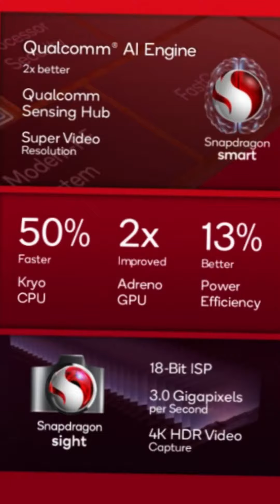Qualcomm Unveils the New Snapdragon 7+ Gen 2 Chipset with Impressive Upgrades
In this video, we discuss Qualcomm's latest announcement of the Snapdragon 7+ Gen 2 upper mid-range chipset. This chipset promises substantial performance and power efficiency improvements, with the main Kryo CPU core clocked at 2.91GHz and the Adreno GPU boasting a 2x performance increase. Additionally, the ISP has been upgraded to support improved low-light photography and 200MP sensors, and the AI Engine offers 2x improved performance and 40% battery savings per watt. The Snapdragon 7+ Gen 2 also utilizes the Snapdragon X62 5G Modem-RF System for up to 4.4 Gbps download, and devices running on this chipset will finally be able to utilize the 4G/5G Dual-Sim Dual Active (DSDA) feature.